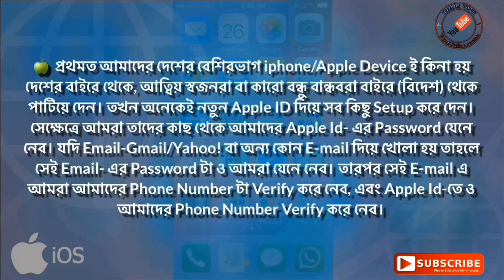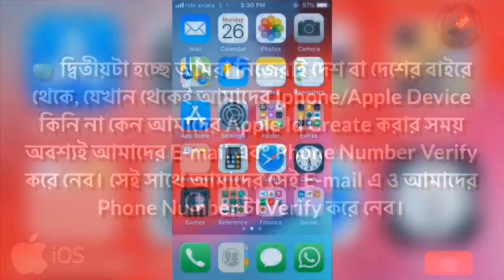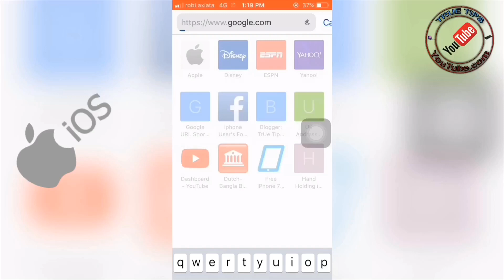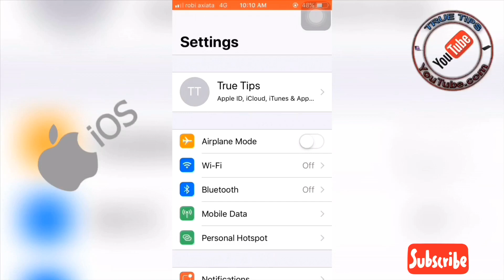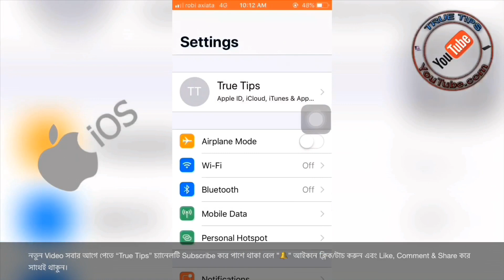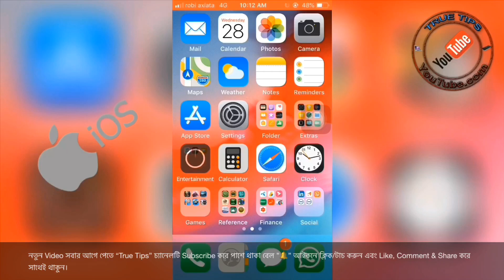Apple ID Password Forgot?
অ্যাপল আইডি পাসওয়ার্ড ভুলে যাচ্ছেন!

Apple id Password-ভুলে যাচ্ছেন বার বার!!!
iCloud Lock থেকে বাঁচতে ভিডিওটি দেখে নিন এখনই।

🍏  আমরা সবাই জানি iphone ব্যবহার করতে হলে আমাদেরকে অবশ্যই একটা Apple ID (Apple Account/iCloud Account) থাকতে হবে। Apple ID ছাড়া iphone ব্যবহারের কথা চিন্তাই করা যায় না। কিন্তু প্রায়ই দেখা যায় অনেক ভালো ভালো iphone বা Apple Device শুধুমাত্র Apple id/iCloud Account এর Password ভুলে যাওয়ার কারনে ব্যবহারের অযোগ্য হয়ে পড়ে আছে! বা iCloud Lock হয়ে আছে।অথচ সামান্য কিছু বিষয়ে সতর্ক হলেই আমরা এই ধরনের সমস্যা এ্যাড়াতে পারি/এধরনের সমস্যা থেকে বাচঁতে পারি। আজকের এই ভিডিওতে আমি আপনাদের কাছে এই বিষয়গুলোই তুলে ধরবো।
🍏  প্রথমত আমাদের দেশের বেশিরভাগ iphone/Apple Device ই কিনা হয় দেশের বাইরে থেকে, আত্বিয় স্বজনরা বা কারো বন্ধু বান্ধবরা বাইরে (বিদেশ) থেকে পাটিয়ে দেন। তখন অনেকেই নতুন Apple ID দিয়ে সব কিছু Setup করে দেন। সেক্ষেত্রে আমরা তাদের কাছ থেকে আমাদের Apple Id- এর Password যেনে নেব। যদি Email-Gmail/Yahoo! বা অন্য কোন E-mail দিয়ে খোলা হয় তাহলে সেই Email- এর Password টা ও আমরা যেনে নেব। তারপর সেই E-mail এ আমরা আমাদের Phone Number টা Verify করে নেব, এবং Apple Id-তে ও আমাদের Phone Number Verify করে নেব।
🍏  আর যদি সেটা সম্ভব না হয় তাহলে শুধু মাত্র Apple id-এর Password তাদের কাছ থেকে জেনে নিয়ে ওই Apple Id টা Sign Out করে নেব। তারপর আমাদের কাছে আগে থেকেই যদি কোন Apple Id থাকে তাহলে সেটা Sign in করে নেব। তবে অবশ্যই সেই Apple Id তে আমাদের Email এবং Phone Number Verify করা থাকতে হবে। যদি না থাকে তাহলে আমরা Verify করে নেব। এবং আমাদের E-mail Account-এ ও Phone Number Verify করে নেব। অথবা আমরা নতুন একটা Verified Apple ID তৈরি করে নেব।
🍏  ২য় টা হচ্ছে আমরা নিজেরাই দেশ বা দেশের বাইরে থেকে, যেখান থেকেই আমাদের Apple Device কিনি না কেন আমাদের Apple Id Create করার সময় অবশ্যই আমাদের E-mail এবং Phone Number Verify করে নেব। সেই সাথে আমাদের সেই E-mail এ ও আমাদের Phone Number টা Verify করে নেব।

apple id password vule gesi

apple id password vule gechi

iCloud password

iCloud password forgot

Forgot icloud password

Apple id password vule gele ki korbo

Apple id password vule gele koronio ki

iCloud locked

iCloud lock

How to add a phone number on your Apple id

How to add phone number on apple id

Apple id te phone number add korbo kivabe

Apple id te phone number verification korbo kivabe

Apple id te phone number verify korbo kivabe

iCloud unlock

icloud unlock bangla

iCloud lock bangla

iCloud lock 2018

iCloud lock 2019

iCloud password reset korbo kivabe

how to secure your apple id